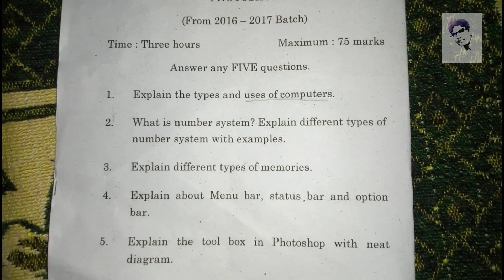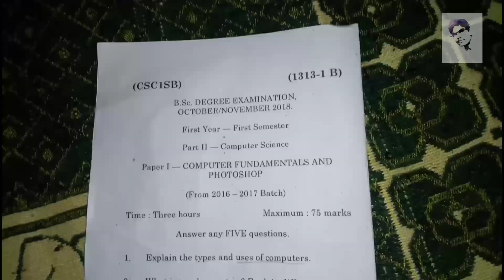1Sem Computer Fundamentals And Photoshop 2018 question model paper || MTT